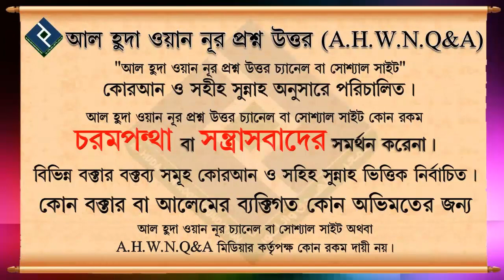তাওবা করলে শিরকের গুনাহ মাফ হয় কি┇২০ নং┇শায়েখ আব্দুল আল বাকী